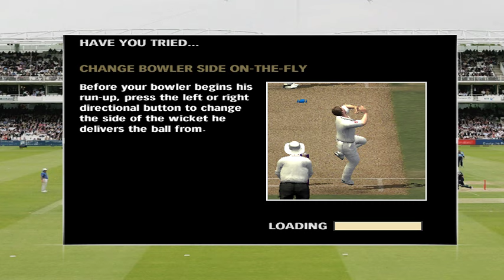United States vs India | Cricket 07 | Highlight 2024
india vs usa live cricket match today india vs usa cricket match india vs usa reaction. india vs sa t20 2023 india vs sa t20 world cup 2022 india vs sa t20 world cup 2007 full match highlights. india vs sa t20 highlights 2023 3rd, india vs sa t20 highlights 2023 live, india vs sa t20 highlights 2024. india vs sa t20 time table, india vs sa t20 3rd.